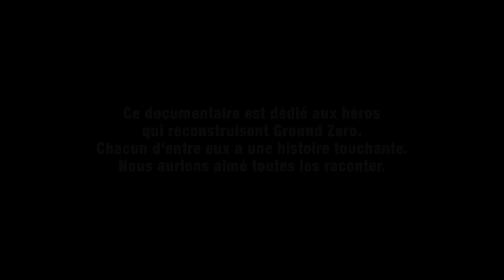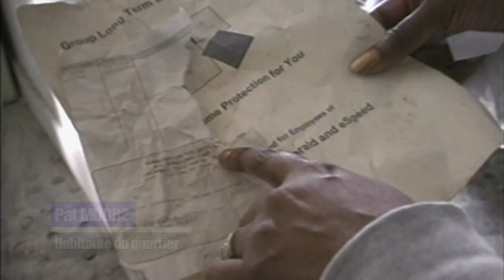Coping with the Destruction of 9/11 | The Rising: Rebuilding Ground Zero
See how the residents of downtown New York coped during the aftermath of 9/11.